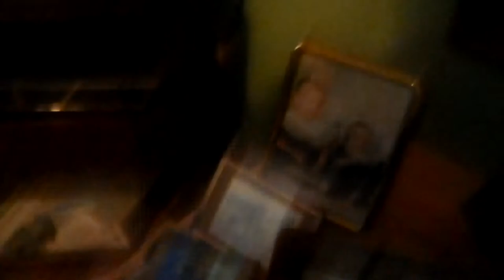PARKOURING and JUMPING onto pull-out couch bed! *KNOCKED PHONE OFF SPEAKER TWICE!*